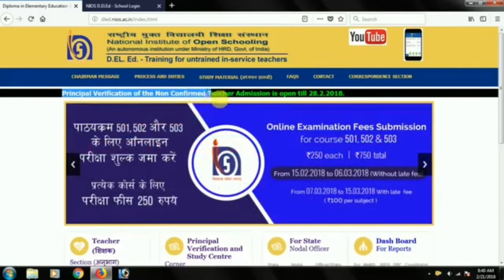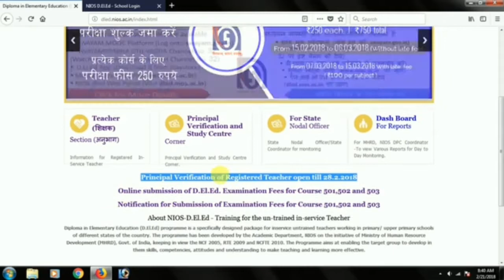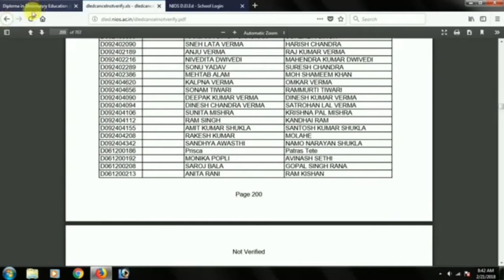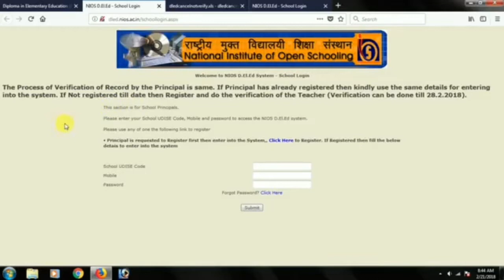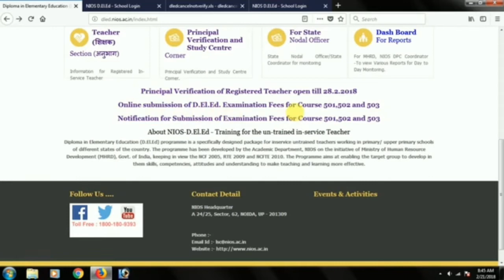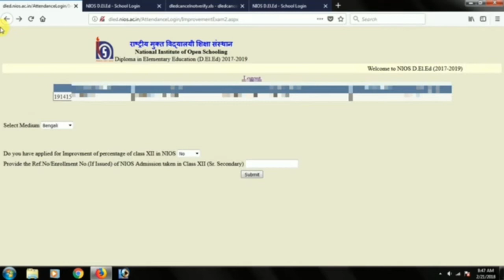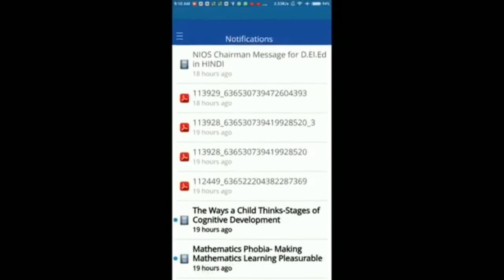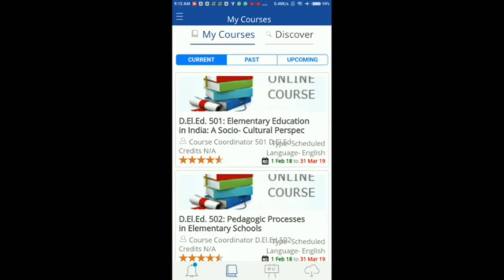Nios deled website new update principle verification, Form fillup Process, swayam mcq update .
hello sir .. nios er site new update ese che . ekhane je samsta teachers ekhano principle verification karen ni

amarraiganj